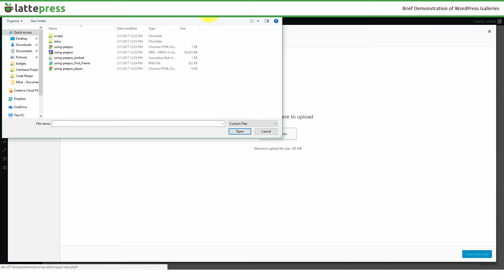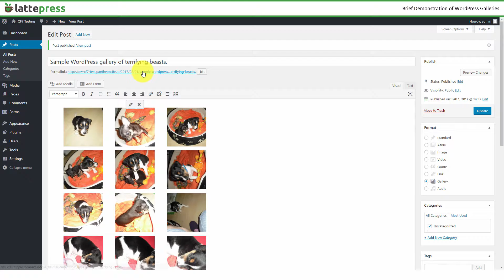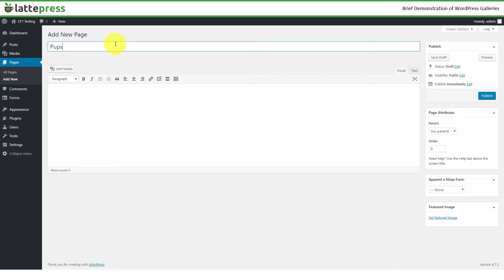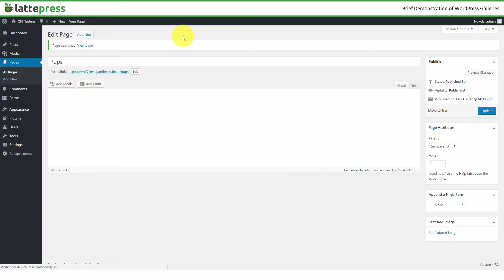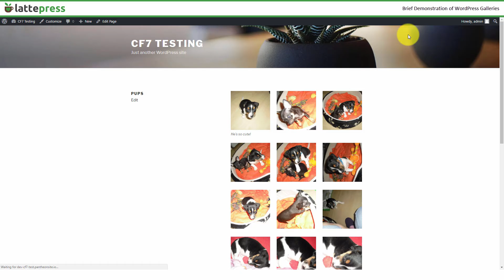WordPress Tutorials - Usage Demonstration of WordPress Galleries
This tutorial is part of a series of free WordPress training tutorials.

LattePress is a free comprehensive WordPress training application which helps individuals and entrepreneurs create their own WordPress websites, step-by-step. Your tutorial queue is custom-tailored to your needs and requirements, so you'll learn how to build YOUR website, not just A website.